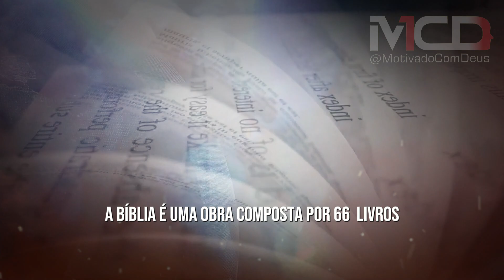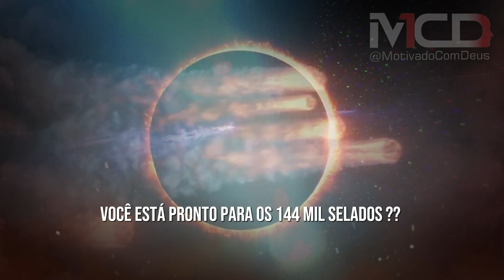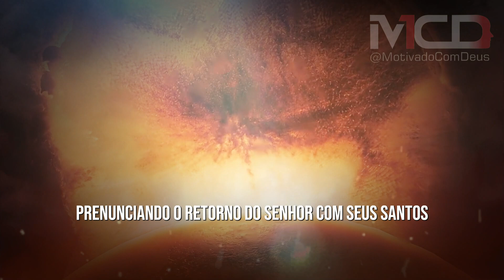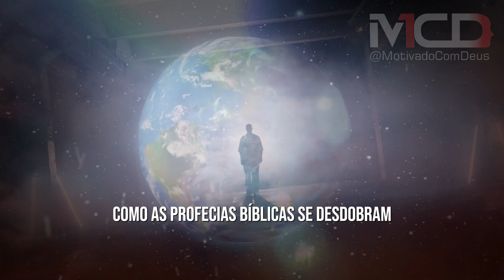PREPARADO para o APOCALIPSE? O TEMPO está PRÓXIMO! | #0098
O TEMPO está PRÓXIMO! VOCÊ ESTÁ REALMENTE PREPARADO para o APOCALIPSE? Entendendo os Mistérios do Fim dos Tempos | #0098